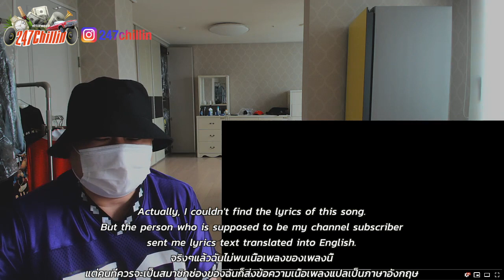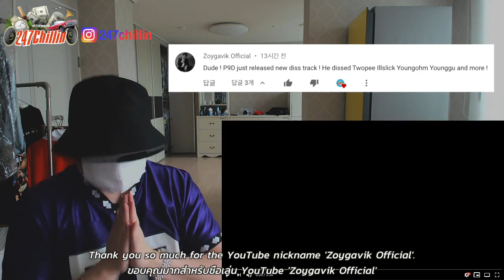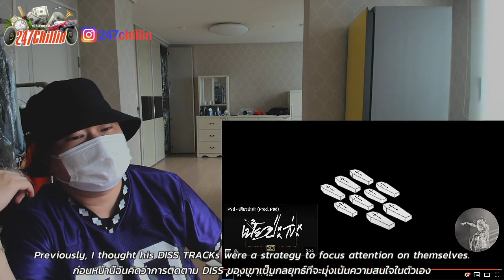Korean Hiphop Junkie react to P9D - ถ้าโอมรวย (THAI/ENG SUB)